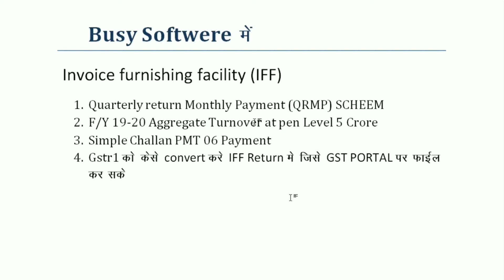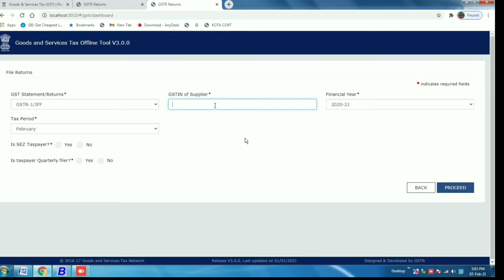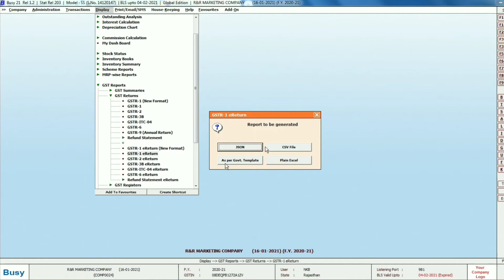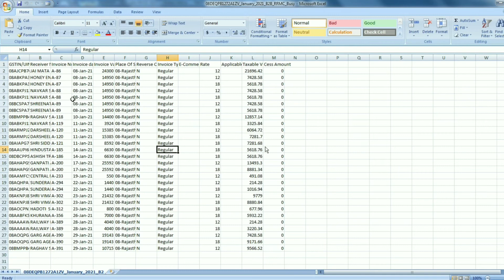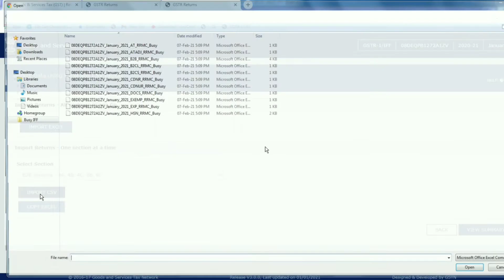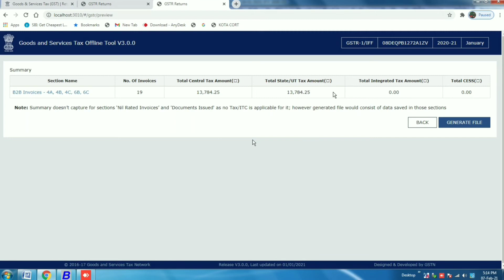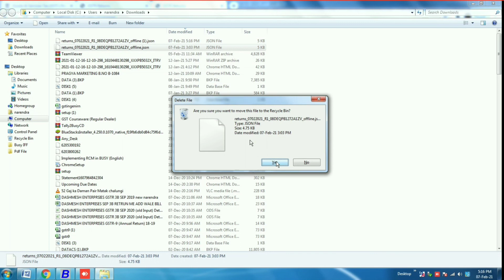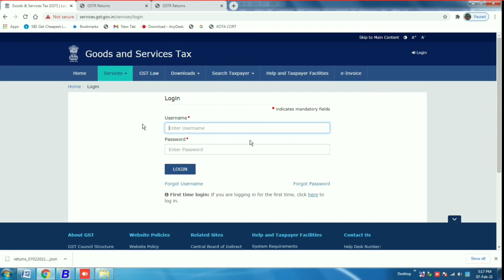Invoice Furnishings Facility Return in Busy Software (Busy में New Returns IFF कैसे निकालें)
17# Busy Software New (IFF) Invoice Furnishings Facility Return (Busy में New Returns कैसे निकालें
इस वीडियो के माध्यम से आप अपना न्यू रिटर्न जो अभी जीएसटी पोर्टल पर आया है उसको busy Software में कैसे निकले step By step आपको संपूर्ण जानकारी दी जा रही है और आप अपने busy software se Jese aap GSTR 1 की रिपोर्ट निकलते हो वैसे ही आपको अपना न्यू रिटर्न निकालना है लेकिन आपको इसमें csv फाइल बनानी है और और आपको उसमें B2B Party को क्रेडिट नोट और बिल amanment वाली फाइल import karni hai

यह फाइल आपको अपने जीएसटी पोर्टल पर डाउनलोड options me आपको जीएसटी ऑफलाइन यूटिलिटी टूल्स download करना है और एक एक करके आपको file import karni hai
आपका data sucess fully upload होने के बाद आपको एक Json file बनकर तैयार हों जाएगी और उस फ़ाइल को आपको अपने जीएसटी पोर्टल पर ऑफलाइन mode me upload kar dena हैं

अगर आपको कोई समझ नहीं आए तो आप comment करके पूछ सकते हो

1.How to Download GSTR 2B Report In Busy Software|| Checked GSTR 2B Data in Busy Software
3. Busy 21 (Rel 1.0) Busy Software in Mobile BusyApp  (Busy Software को Mobile में कैसे चलाये)
4. How to Create Purchase In Busy Software! How to Create Gst Sales Invoice In Busy Software
7. How To Use BusyBNS App|How To Send Notification In Mobile| Busy Mobile Apps केसे उसे करें Mobile में
8. Use Busy Agent Automatic Backup in Busy software Busy software में एक दिन में तीन बार backup कैसे ले
9. How to Data Freeze In Busy Software||how to data Lock in busy software ||How to invoice lock in Busy
10. How To Check Bill By Bill Outstanding In Busy Software|| Party Wise Pending list Kaise Nikale
12. How to Download GSTR 2A In Busy Software||How To Download In GSTR 2A In Busy Software||New Features
14. How to Enter Purchase In Busy Software||How to Check Party Wise Profit In Busy Software?
15. How to Ageing Analysis In Busy Software|| And One Account Enteries in busy||Check Payment Mis
16. Busy BLS Update in Busy Software (Dongal Update कैसे करें) और Busy BNS/E-way/GST Verify/GST Returns
18. Busy Software में Manual Mode GSTR2A  File कैसे Download करे GST Portal से & Busy में Import करे
19. How To Get GSTR 3B Return In Busy Software|Busy Software में GSTR 3B Return कैसे निकले,Check 8 Point
21. Busy Software GSTR -9 Returns केसे निकाले Busy में GSTR-9 के लिऐ reconciliation केसे करें GSTR-1/3B
22. How to Bulk Updation In Busy Software|| How to Import Excel In Busy Software|| Bulk Updation Master
23. RCM in Busy Software New Features, RCM की Entery कैसे करें GST Expense का Input Claim कैसे करे
24. How to Run Busy Software on Your Mobile|How to Enter Order And Receive Mobile|Data Sync Post in Busy
25. How To Make Cash Bill In Busy Software!! How to Check Cash Credit Bill Report In Busy Software
26.How To Net Rate Billing In Busy Software|| सेल्स बिल को नेट रेट में कैसे बनाये |Busy Software में
27. Busy Software में Bulk Bill Printing कैसे करें,और बने हुऐ Bill की Item Wise Summary कैसे निकालें।
29.Busy Software में Worng Purchase Kaise Check करे ! GSTR 3B भेजने Se पहले यह रिपोर्ट जरूर Check करे
30. How to Use Alternate Unit in Busy Software ||Packaging Unit in Busy|| Stock And Sales Alternate Unit
31. How to Change Financial Year In Busy Software||Split Financial Year In Busy || how To Change Series